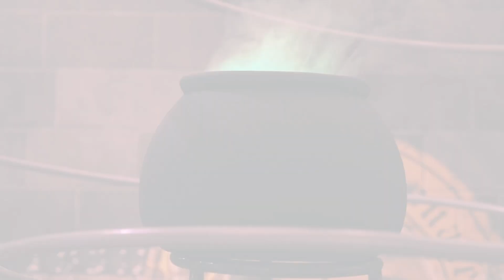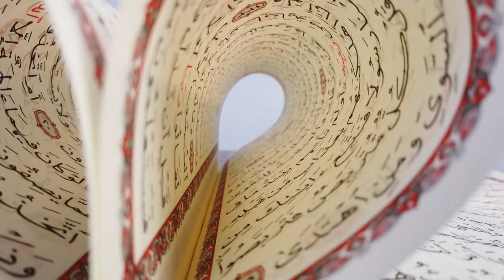Ces versets annulent la sorcellerie | Boussenna Abdelmonaim